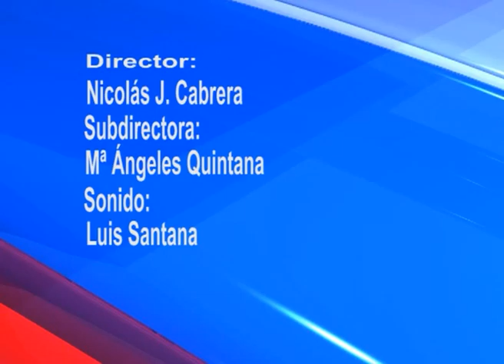AL MINUTO:1212 FOMENTO PRESENTA LA CAMPAÑA DE SEGURIDAD EN LAS ACTIVIDADES NÁUTICAS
Fomento presenta la Campaña de Seguridad en las Actividades Náuticas 21012